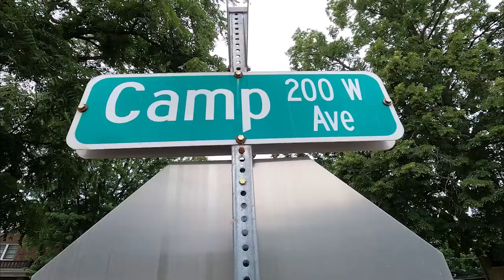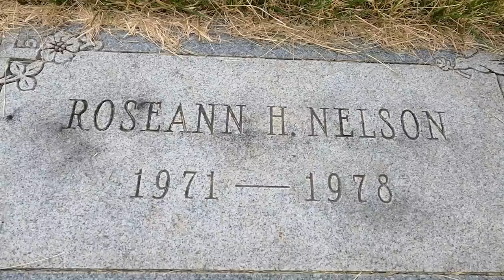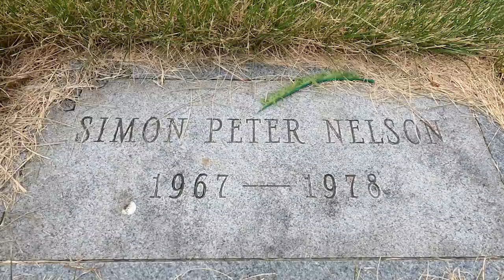Simon Nelson MURDERS His 6 kids and Their Dog